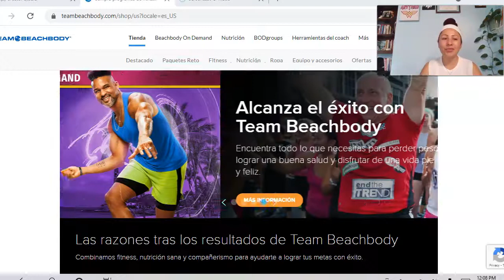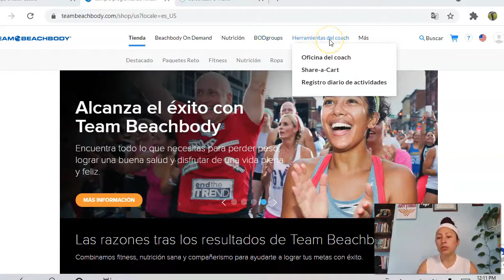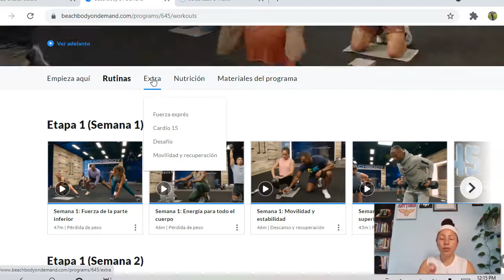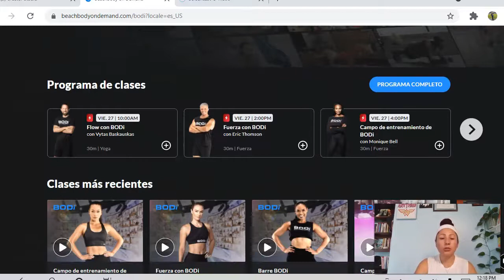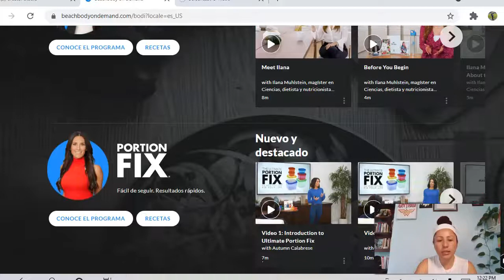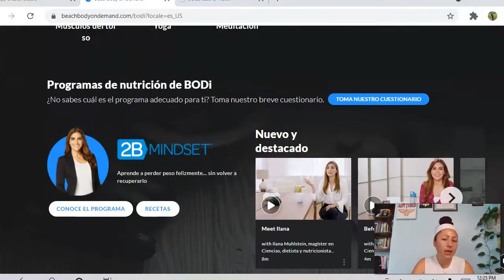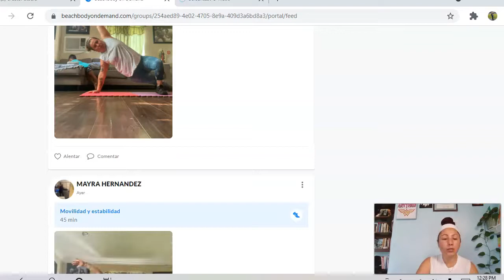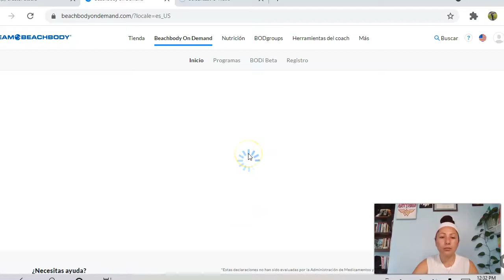BODI y Como usar BOD Españl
Aqui te enseno un poco de como funciona BODI y BOD mas NUTRITION PLUS